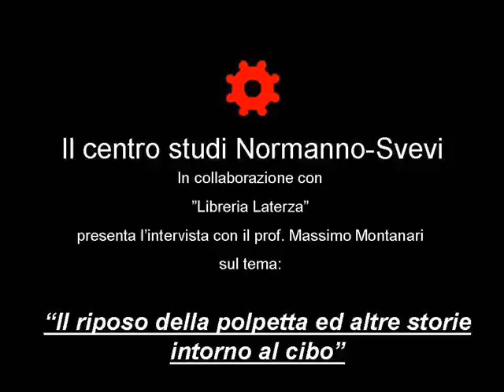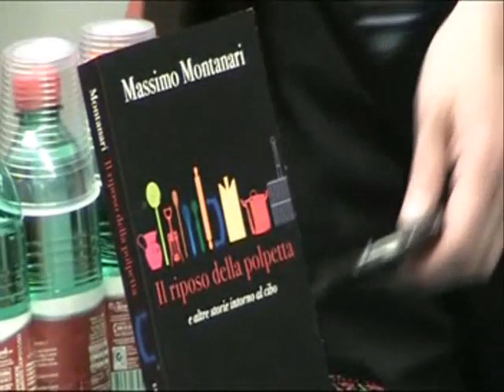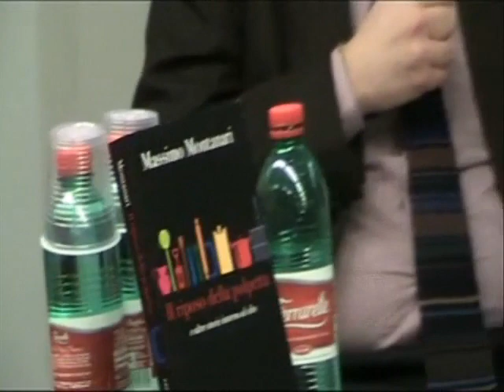"Il riposo della polpetta" per la 2°edizione dei "Mercoledì con la Storia"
"Il riposo della polpetta ed altre storie attorno al cibo" per la seconda edizione dei "Mercoledì con la storia" organizzati dal CSNS Uni.Ba. Discutono il prof. Massimo Montanari e il prof. Francesco Violante.
Perché il pane è un simbolo di civiltà? Cosa può insegnarci la pasta sul rapporto tra forma e sostanza? Che cosa significa dividere le carni, e non poter dividere la minestra? Perché al barbecue cucinano sempre i maschi? Massimo Montanari, maestro indiscusso di storia dell'alimentazione, partendo dalla presentazione del suo ultimo libro Il riposo della polpetta e altre storie intorno al cibo, analizzerà quelle pratiche di cucina che attraverso i secoli, anche medievali, non solo hanno costituito un decisivo tassello del patrimonio culturale della nostra società, ma in molti casi rivelano meccanismi fondamentali del nostro agire materiale e intellettuale. Il libro sul sito dell'editore: Il riposo della polpetta e altre storie intorno al cibo